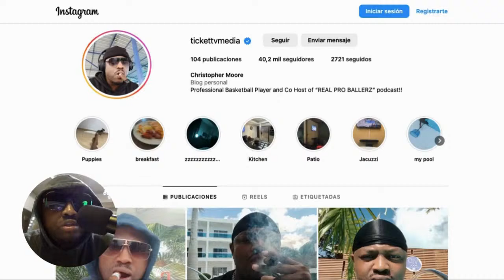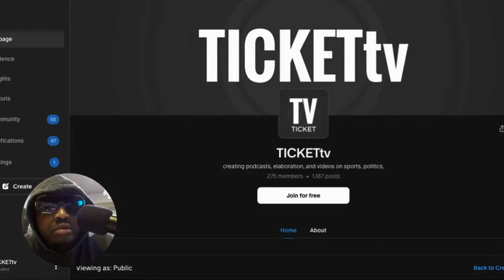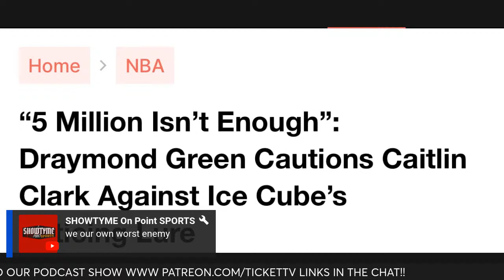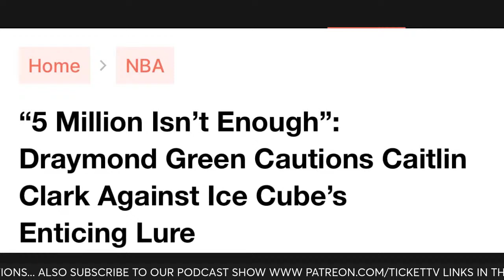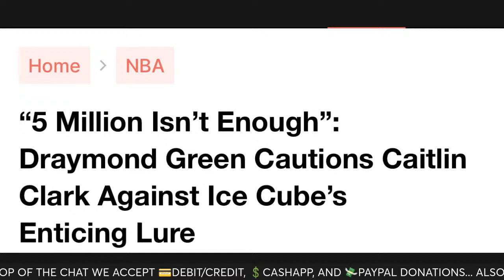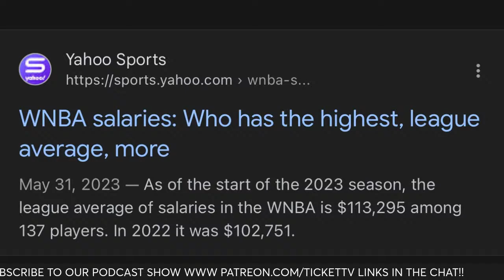🔴(UNBELIEVABLE!!) THEY COMING FOR ICE CUBE NOW!!